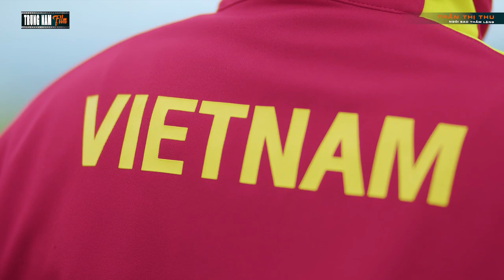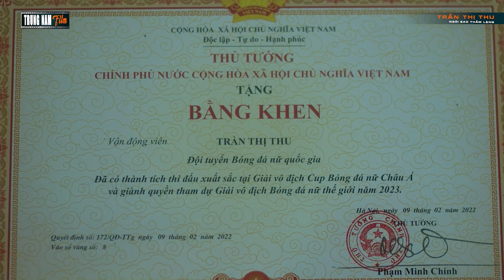Trần Thị Thu - Ngôi sao thầm lặng của bóng đá Việt Nam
Trung Nam Film:
Để xây dựng và phát triển kênh tốt hơn, Trung Nam Film rất mong nhận được những ý kiến đóng góp của mọi cá nhân và cộng đồng.
Đăng ký để theo dõi kênh với những nội dung đặc sắc.
Trân trọng cảm ơn!